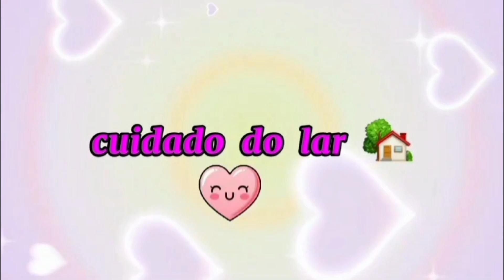ORGANIZANDO A COZINHA /LIMPEI A GELADEIRA O ARMARIO FOGÃO LAVEI OS PRATOS /TUDI ORGANIZANDO GRATA🙏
ORGANIZANDO A COZINHA /LIMPEI A GELADEIRA O ARMARIO FOGÃO LAVEI OS PRATOS /TUDI ORGANIZANDO GRA🙏